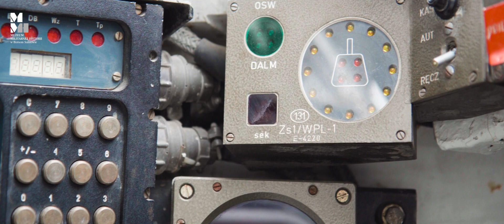CZOŁG T-55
Tak oto prezentuje się czołg T-55, w rzadkiej wersji AMS - wersja saperska. Jest to nasz rodzimy produkt wyprodukowany w Bumar Łabędy. Niezwykły eksponat w najlepszej kondycji, jedyny w Polsce ze wszystkimi działającymi systemami. Idealny egzemplarz z polską historią.